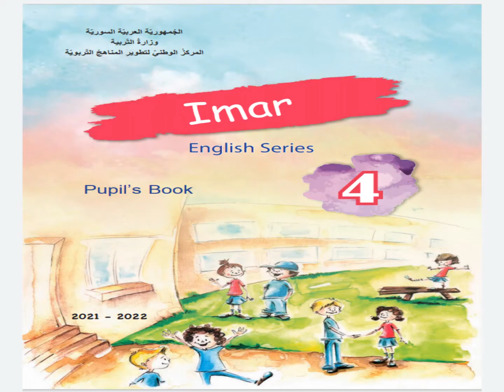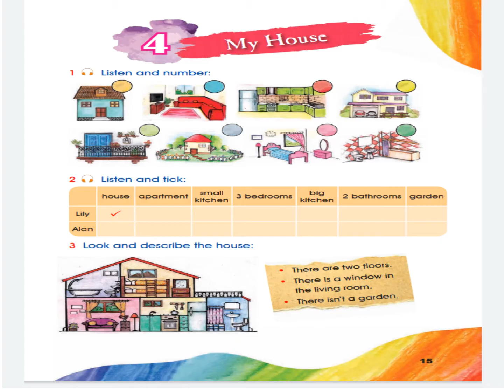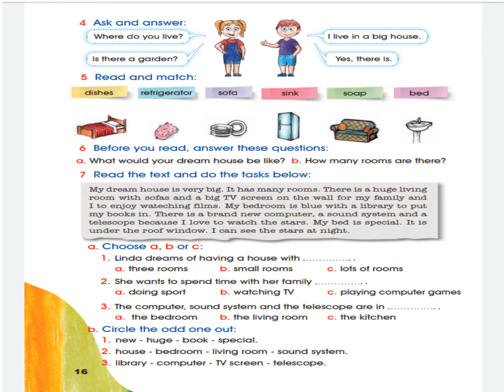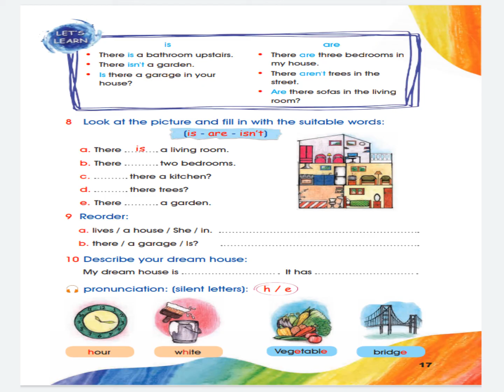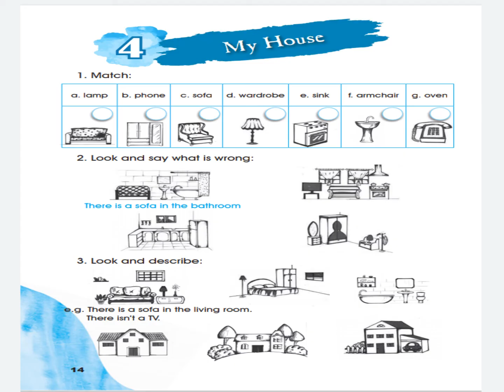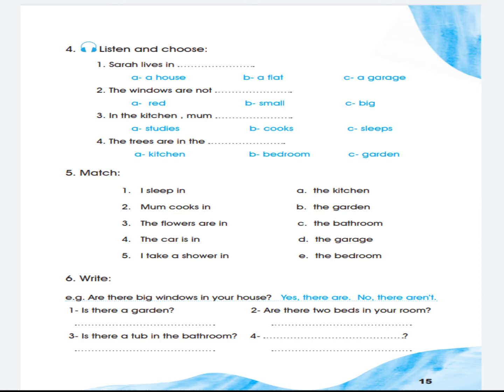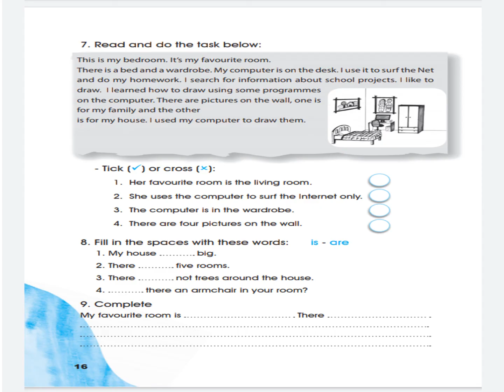الصف الرابع الدرس الرابع قراءة نشاط منهاج جديد 2021-2022